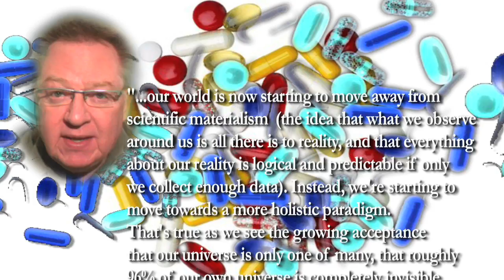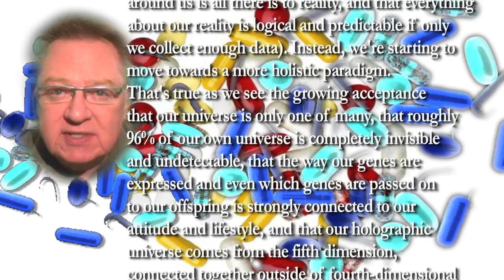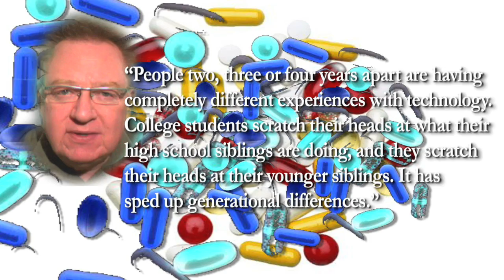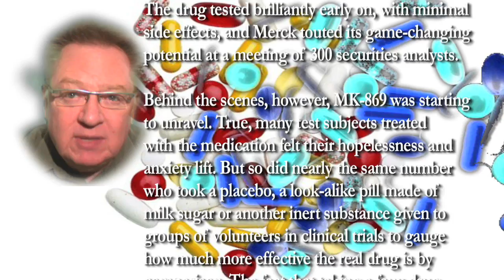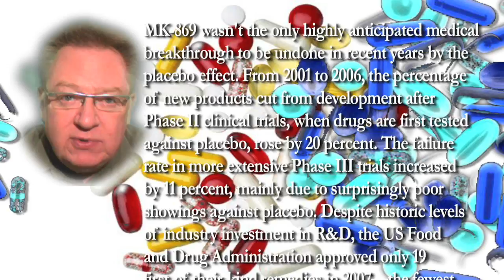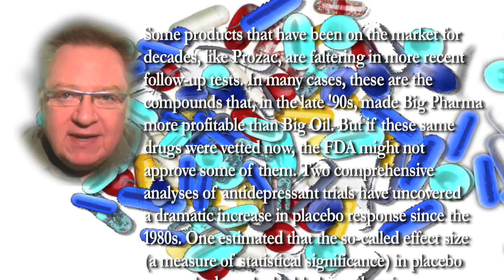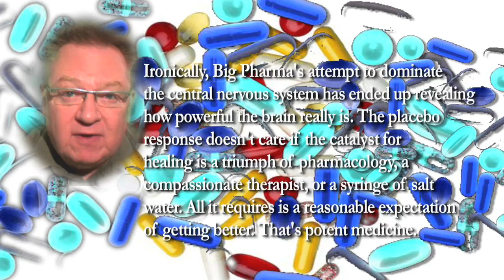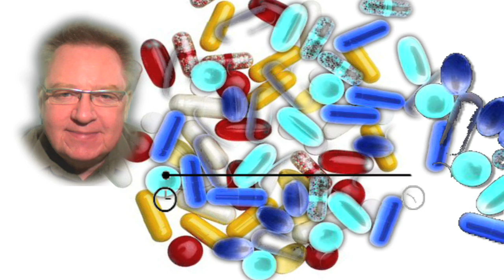Placebos Becoming More Effective?